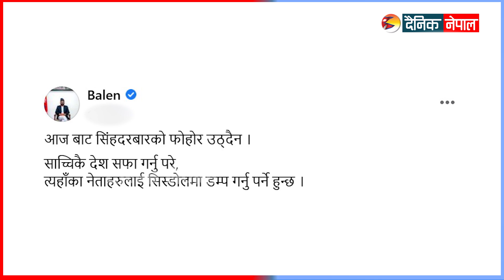सरकारविरूद्व एक्सनमा बालेन सिंहदरबार, शीतलनिवास र बालुवाटारको फोहोर उठेन | Dainik Nepal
सरकारविरूद्व एक्सनमा बालेन सिंहदरबार, शीतलनिवास र बालुवाटारको फोहोर उठेन